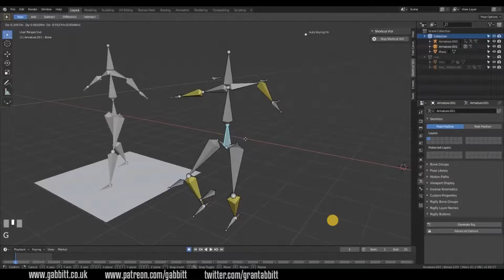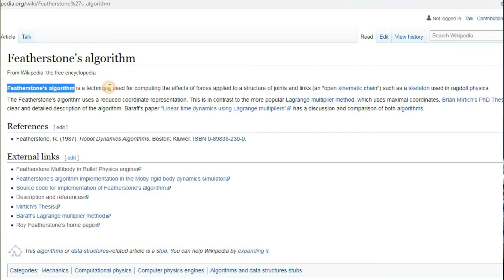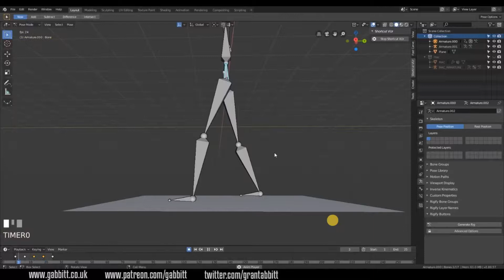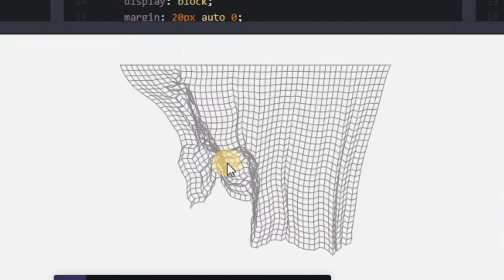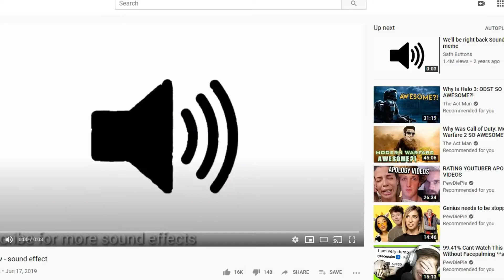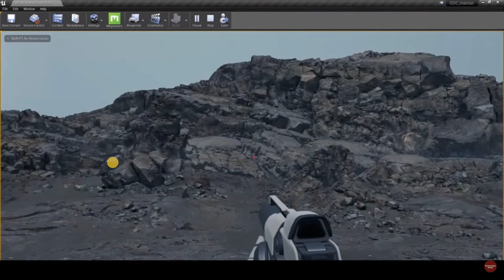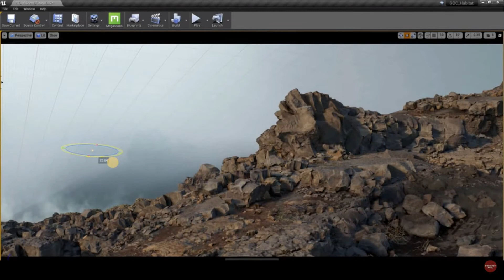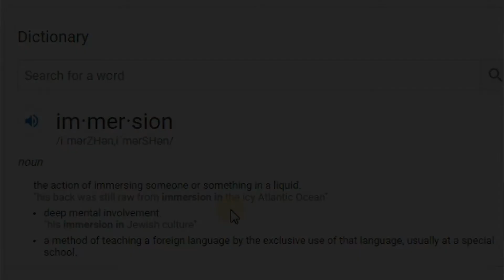Calculus In Video Games and The Art of Immersion | Educational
This is my Differential Equations final project about the uses of calculus in the design of video games, and their importance on the immersion of a game.